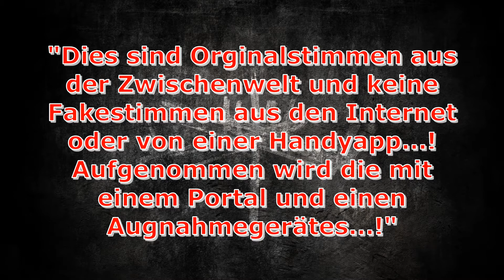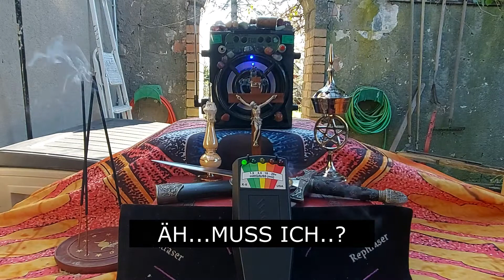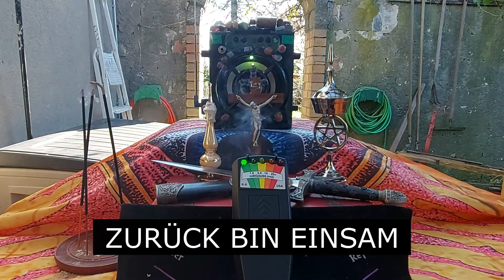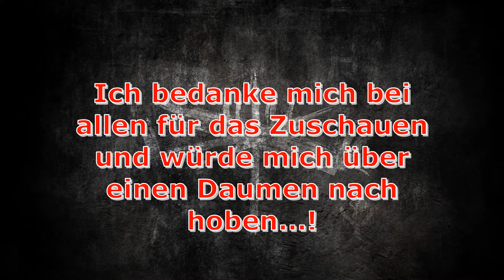Kontakt zum "Onkel Max"